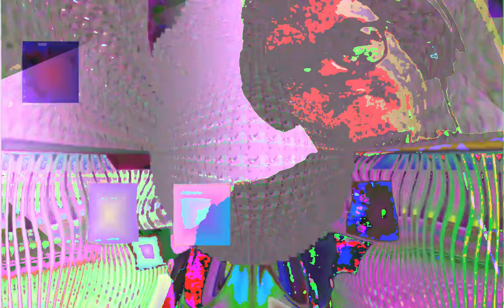[EPILEPSY WARNING] Movie 24 03 18 23h07m09s